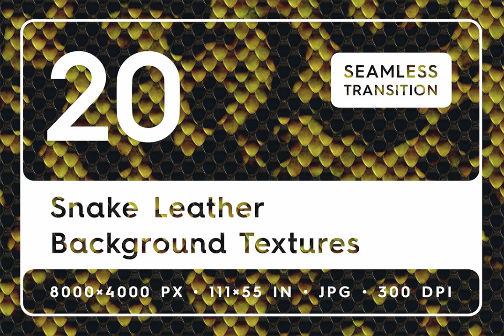20 Snake Leather Background Textures Stock Graphics Download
Download 20 Snake Leather Background Textures Stock Graphics

Unleash an edge of sophistication and luxury in your designs with a set of 20 premium Snake Leather Background Textures, now available for download at YouWorkForThem.

Imbued with striking versatility, these textures maintain their high-quality resolution whether resized or rotated, effortlessly adapting to suit your needs in print or digital designs. Seamlessly packaged into high-resolution JPEG files, they integrate flawlessly with most design software, offering smooth and effortless application that saves you precious time and effort.

The set's unique charm lies in its seamless joint, diversity of patterns and colors, and impressive resolution. It's a treasure trove for designers keen on enhancing their projects with distinctive taste and elegance. Why settle for plain, commonplace textures when you can elevate your creations with the allure of snake leather textures?

Features:

- Peerless Quality
- Seamless Transition
- Dimensions: 8000x4000 px; 111x55 inches
- Resolution: 300 Dpi
- Extension: Jpg
- Quantity: 20 images

Inside the package:

- A zip archive with 50 ready-to-use snake texture backgrounds (Size: 374 Mb)
- A helpful file with image color correction advice

Thank you & delight in their use.